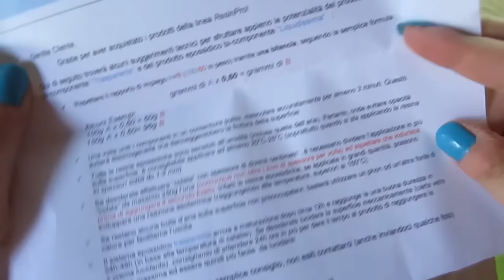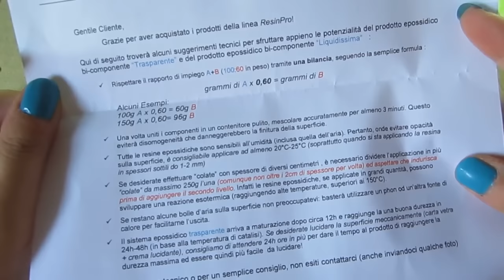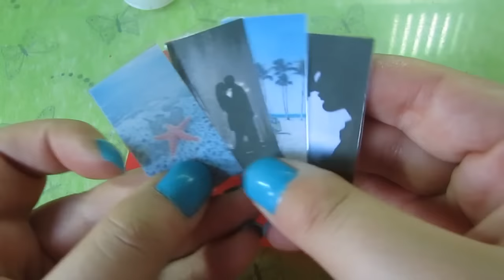Proviamo insieme la RESINPRO!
Ciauuu! Eccomi tornata con un nuovo video. E' la mia prima collaborazione con un'azienda e sono super felice di provare insieme a voi questa resine! Spero vi piaccia e vi sia utile. un bacio!

Bacini 💕
Ilaria